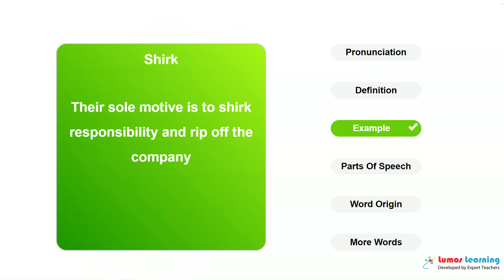SHIRK - Definition, pronunciation, grammar, meaning - Practice grade 11 vocabulary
SHIRK - pronunciation and meaning. This video helps you learn the word SHIRK. It includes pronunciation, spelling, sample sentences, definition and parts of speech. This word is suitable for students in grade 11. There are several grade 11 reading passages such as Heretics, that use the word SHIRK. You can learn additional grade 11 words and answer interactive quizzes by visiting